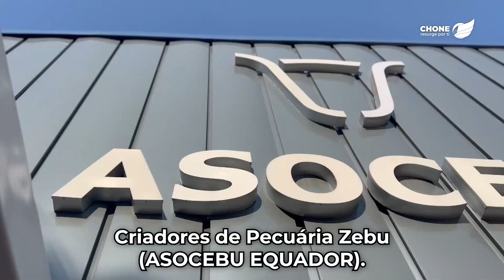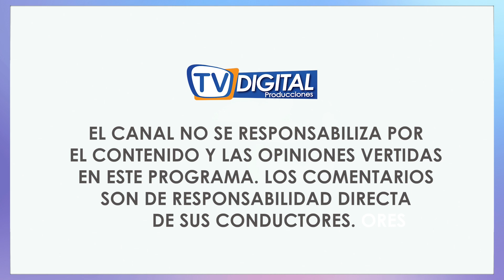SOY MÁS FAMOSO QUE EL MISMO JESSI URIBE | INVITADO ESPECIAL LOS DE AYER Y HOY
SOY MÁS FAMOSO QUE EL MISMO JESSI URIBE | INVITADO ESPECIAL ROGER DANIEL | LOS DE AYER Y HOY